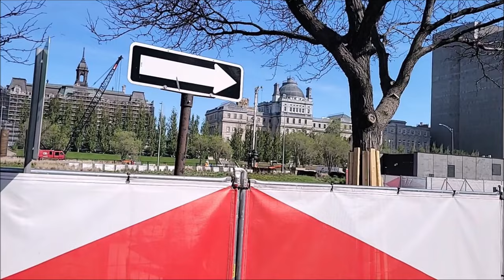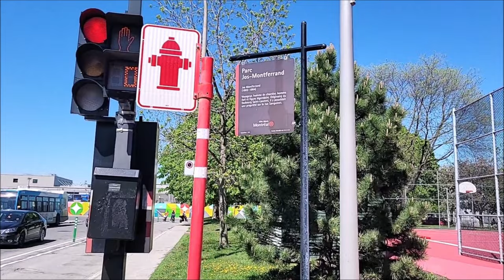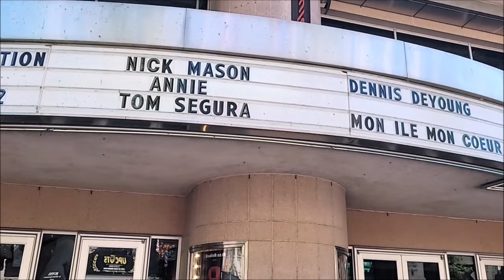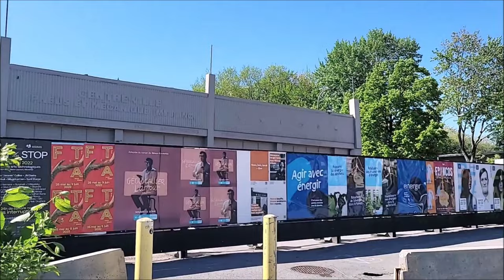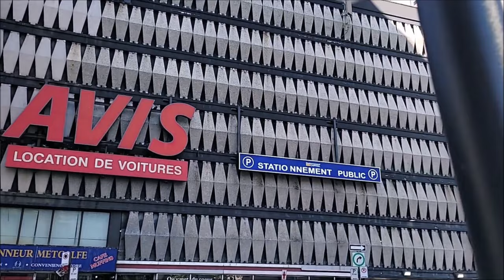X-Star - Old Port And Center City Of Montreal Project (The 112 Stars)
0:00 Part 1
16:46 Part 2
54:51 Part 3

The 112 Stars is the name of my band and we got hundred of artists, music and videos just as mention in the name so enjoy! Created By Christophe Champagne-Ouellet aka X-Star (Christ-X-Star) and The Starsiens/The 112 Stars